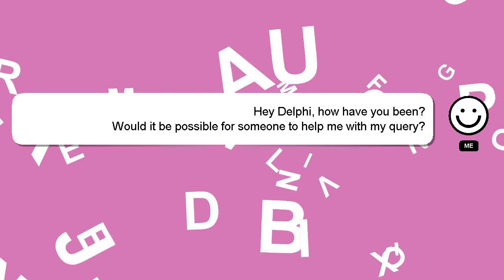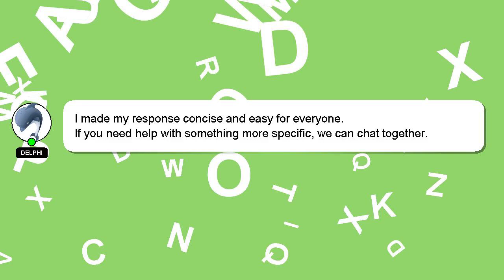How to delete xiaomi apps?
Allow me to introduce myself briefly, Hello, I am Delphi. Let me assist you in answering any questions you may have. - How to delete xiaomi apps?

Your answer will be appreciated and acknowledged with a 'heart' from me.

*2 What we are experimenting :*